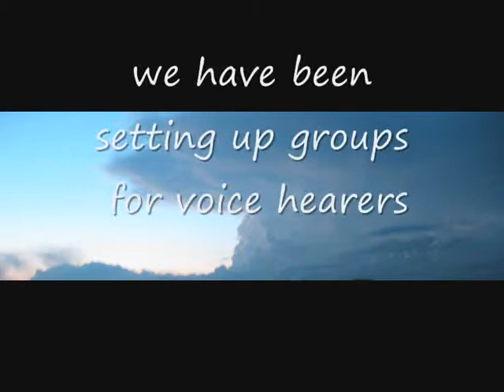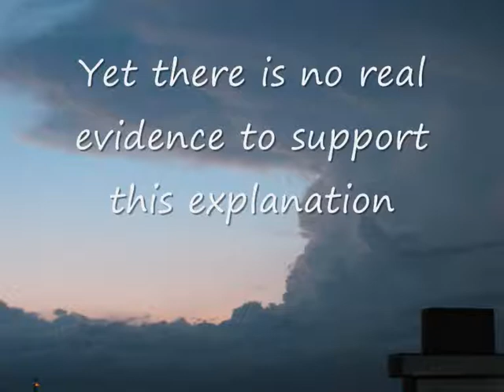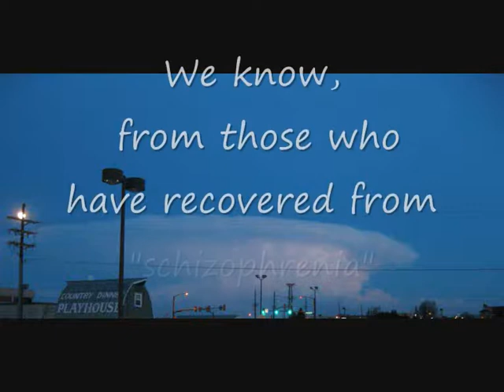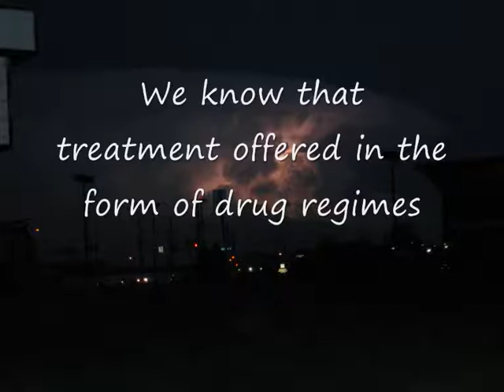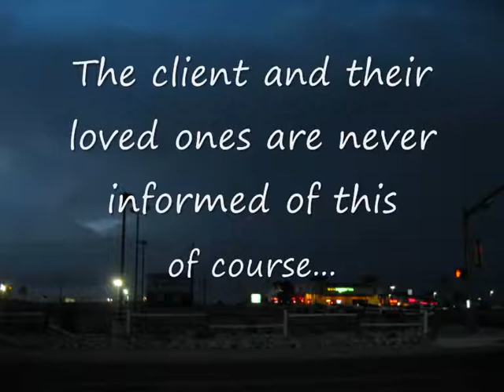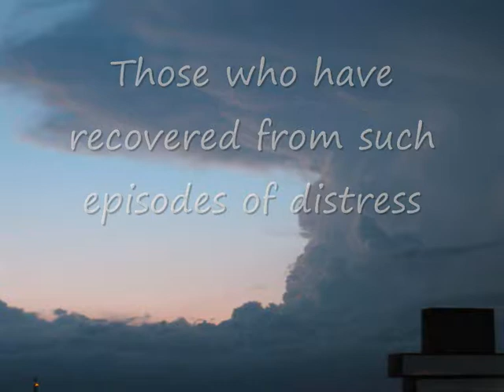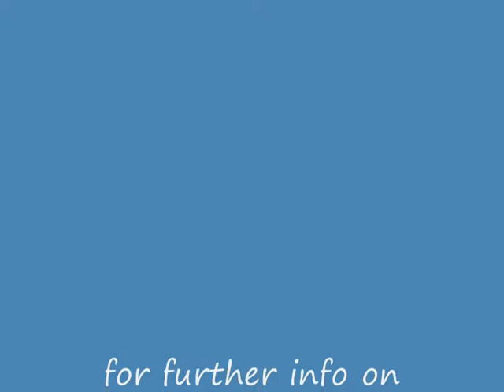Hearing Voices - Riders on the Storm, Doors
"Understanding and Making Sense of Voices" - Marion Aslan
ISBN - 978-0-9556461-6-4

Society's view of voice hearing is influenced by the dominance of a psychiatric hypothesis (guesswork!!) that equates the phenomena of voice hearing with mental illness, i.e. tells you that you are mad! This is a  myth that gets perpetrated not only by some workers in the field of mental health, but often the clients themselves, their families, friends and of course the general public. The commonest myth is the equation of voice hearing and dangerousness; the mistaken view that voice hearing is a symptom of "Schizophrenia"  whereas in reality there is no real evidence to support this explanation, or indeed, that schizophrenia even exists.

Treatment offered in the form of drug regimes does little or nothing to help the voice hearer make sense of their experience, and the pernicious effects of psychotropic medication can not only make the voice hearing experience worse for the person, it can cause damage to the liver, kidneys, heart and other vital organs. Over time many people develop diabetes as a result of taking these toxic drugs, become infertile and life expectancy decreases on average 25 years.

Many of the drugs are highly adictive. The client and their loved ones are never informed of this, of course, as there may be resistance to the "treatment" Our view is that there will never be a medical "cure" for "schizophrenia" as there is no profitability in that -- the profits are in convincing the general public, those who become distressed by voice hearing and their families that they must take the  drugs on offer in order to become "well"

Those people who have recovered from such episodes of distress and more enlightened, informed workers know the truth of the industry. They also know what truly helps in recovery, thriving and reclamation of life, yet their knowledge is dismissed, ignored, assimilated or ridiculed by the very people making a lucrative earnings on the back of such distress.